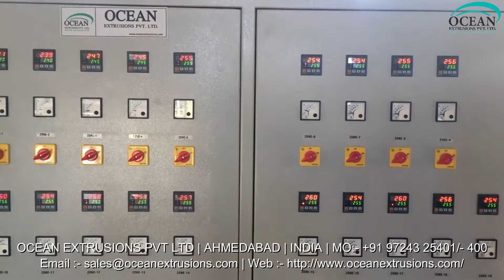Air Bubble Film Line in Ahmedabad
Air Bubble Film Line in India
Air Bubble Film Line Unit
Air Bubble Film Line Exporter
Air Bubble Film Line in Ahmedabad Video
Air Bubble Film Line in Ahmedabad Video on Google
Air Bubble Film Line in Ahmedabad Video on Youtube
Air Bubble Film Line in Ahmedabad Video on Facebook
Air Bubble Film Line in Ahmedabad Video on twitter
Air Bubble Film Line Manufacturer and Exporter
Air Bubble Film Line Manufacturer Ocean Extrusions Pvt Ltd

Corporate Office
Ahmedabad - 382415

Workshop
Ahmedabad - 382430